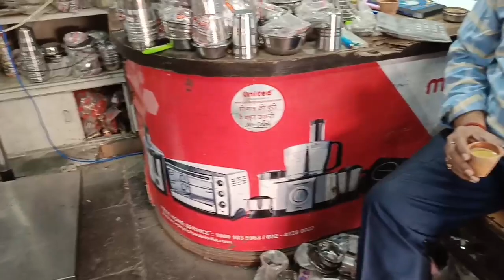MARKET जाना बहुत जरूरी था गाड़ी पर VLOG बनाना.. बहुत भीड़ थी भंडारा बट रहा था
market jana bahut jaruri tha gadi per video banaa Pana bahut Mushkil Hai Jagah Jagah Bhandara but raha tha